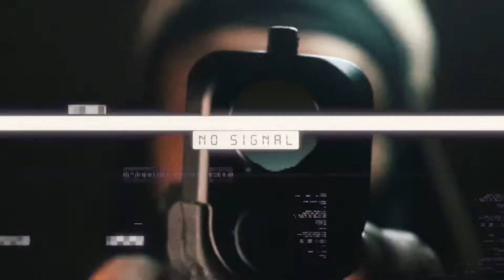HENNY HYPE - RED DOT (OFFICIAL MUSIC VIDEO)